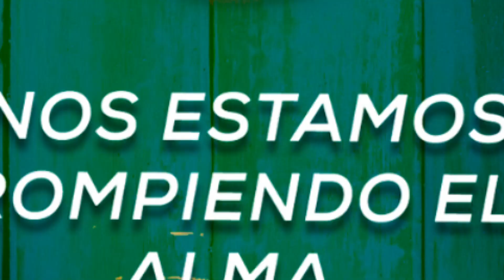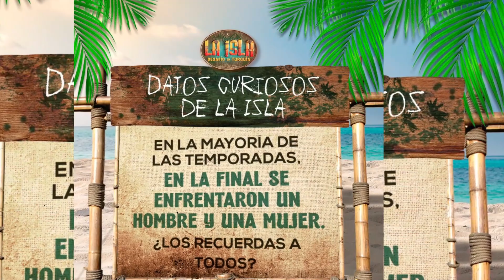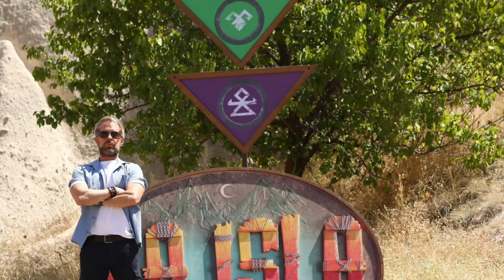😱IMPACTANTE! TREMENDA BRONCA LA RAZON POR LA QUE SE PELEO BRENDA ZAMBRANO Y NIURKA ¿POR QUE RAZON?